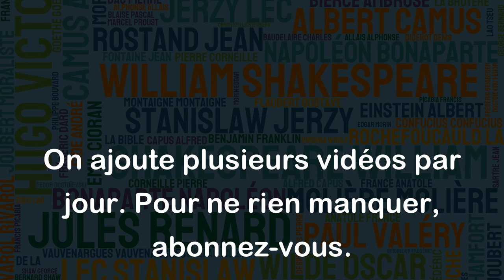La mort, c'est comme une compétition ou chacun espère arriver le dernier. - Maurice Chapelan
Cette citation de Maurice Chapelan apporte une touche d'ironie à la question de la mort, qui est généralement considérée comme quelque chose de triste et douloureux. En comparant la mort à une compétition, Chapelan fait allusion au fait que personne ne veut mourir, et que tout le monde espère prolonger sa vie jusqu'au bout. Cependant, l'expression "arriver le dernier" souligne également que la mort est inévitable, et que tous les êtres humains seront confrontés à cette réalité un jour ou l'autre. En fin de compte, cette citation nous invite à réfléchir sur notre propre rapport à la mort, et sur la façon dont nous pouvons envisager cette étape incontournable de la vie de manière plus positive et sereine.